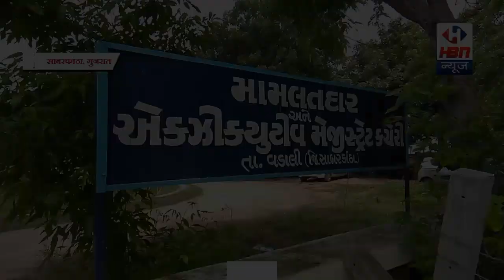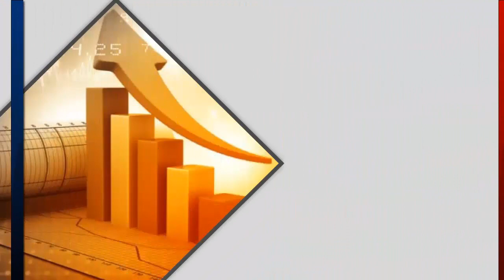ग्रामीणों ने उचित मांगो को लेकर तहसीलदार को एक आवेदन पत्र सौंपा, क्या है यह मांगे? जाने ! | HBN News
वडाली तहसीलदार ने आवेदनपत्र सोपा

स्लग:-लोगो की मांग है 8 कक्षा की अनेमती दे

एकर:-हाढोज कैंप के ग्रामीणों ने तहसीलदार को आवेदन पत्र सौंपा।

वी.ओ:-साबरकांठा जिले के वडाली तहसील के हाढोज कैंप ग्रामीणों ने उचित मांग के साथ शुक्रवार 21 अगस्त 2020 को तहसीलदार साहेबश्री को एक आवेदन पत्र सौंपा, जिसमें हाढोज कैंप प्राथमिक स्कूल 1984 साल से अस्तित्व में है, और जया बक्शीपंच स्कूल में 100% क्षेत्र है।  कक्ष -3 बनाया गया है। गुजरात सरकार के परिपत्र के अनुसार, 30 से कम संख्या वाले वर्गों को बंद करने के लिए एक आंदोलन है।  जब इनमें से किसी भी माता-पिता के बच्चे आत्मनिर्भर स्कूल नहीं जाते हैं, तो Std। 6/7 को जारी रखने और Std। 8 कक्षा को तुरंत अनुमति देने की मांग है।  कक्षा 8 की संख्या उपलब्ध है।  गाँव के वंजारा सेधाभाई कुषणाभाई के साथ-साथ गाँव के नेता मौजूद थे और वडाली तहसील कांग्रेस कमेटी के अध्यक्ष श्री खेमराजदान गढ़वी मौजूद थे, और गाँव वालों ने हमें गांधी चिंद्या के रास्ते में आंदोलन करने की अनुमति नहीं दी।  संयुक्त रूप से आवेदन पत्र में जमा किया गया है,

 सवांददाता:-किरण खांट
 साबरकांठा